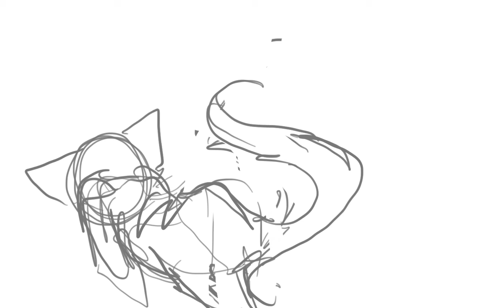A Hollyleaf animatic from someone who’s never read Warriors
Yeahhhh all i know are names and basic concepts. Animators are pog.

Song - In Fact by Gregory and the Hawk